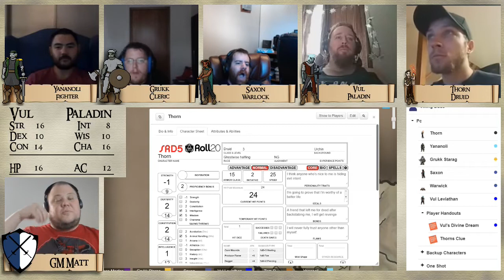Dungeons & Dragons Game Ezeria Post Pangaea ep 5 Goblins and sailors and Dragons Oh My!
Episode 5 of Post Pangaea, can you talk to goblins and talk them out of their shinies?? our players today find out.